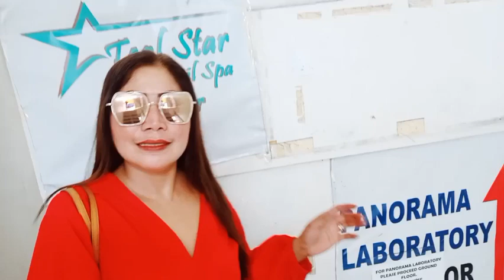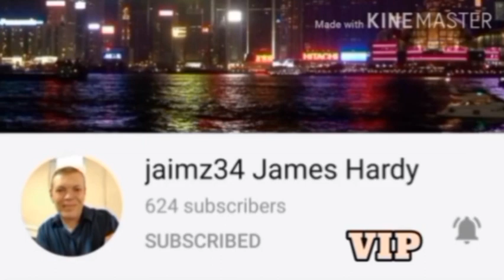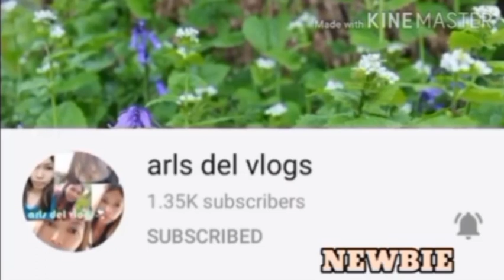COUPLE SPA FOR VALENTINE'S DAY | AnnaJoe VLOGS